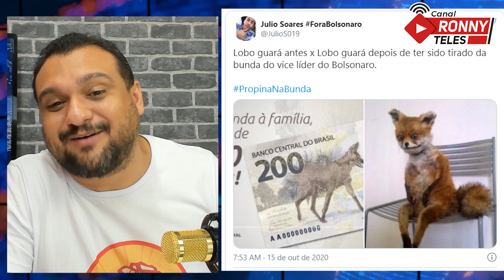MELHORES COMENTÁRIOS SOBRE O COFRINHO BOLSONARISTA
Mais uma seleção de comentários e memes envolvendo o senador vice-líder do governo de Jair Bolsonaro no Senado, senador Chico Rodrigues.